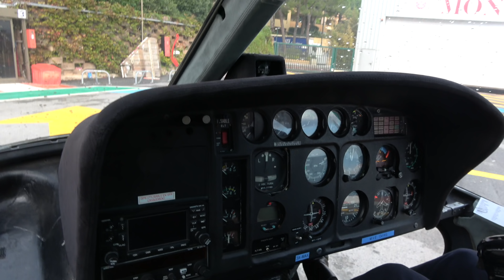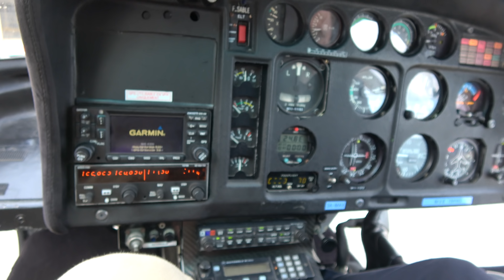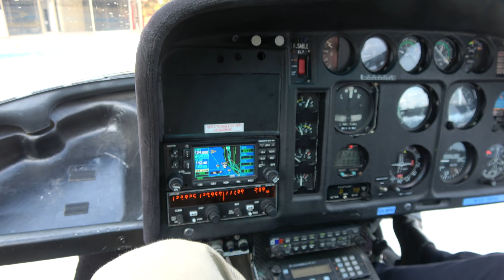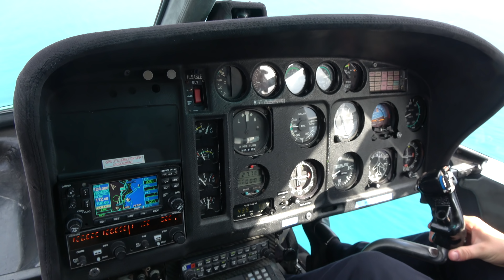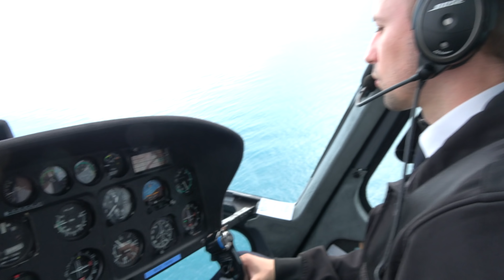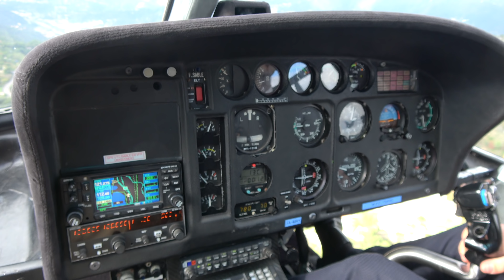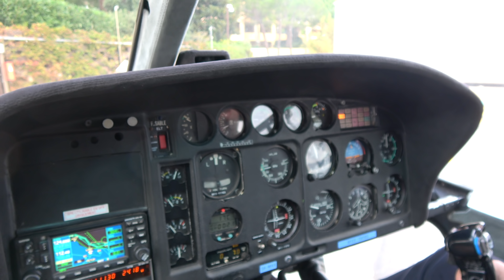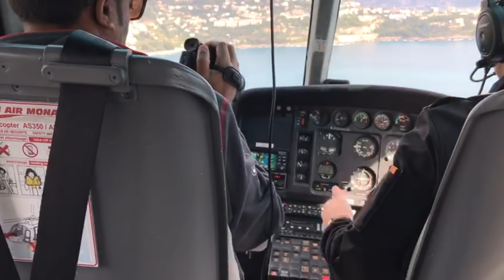Monaco Helicopter Tour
Heli Air Monaco's 20 minute Panoramic Monaco and French Riviera sightseeing helicopter flight. Great views of the Mediterranean, the mountainous coastline of the French Riviera, Nice, Cap Ferrat Peninsula, Eze Medieval Village and Monte Carlo, Monaco. Great experience...